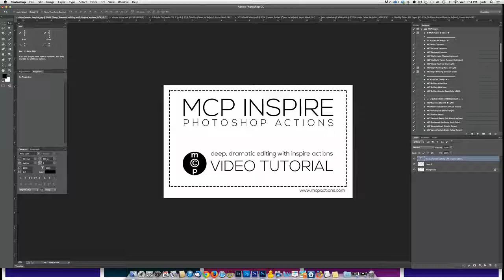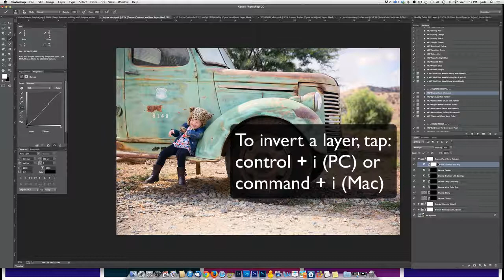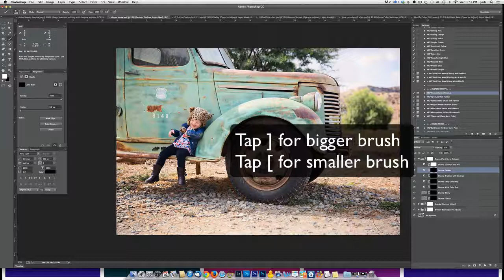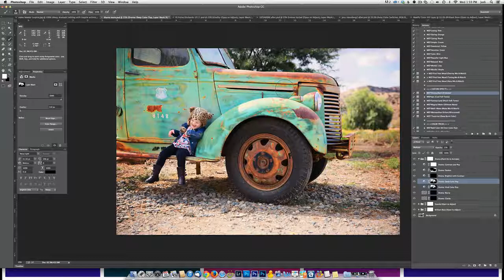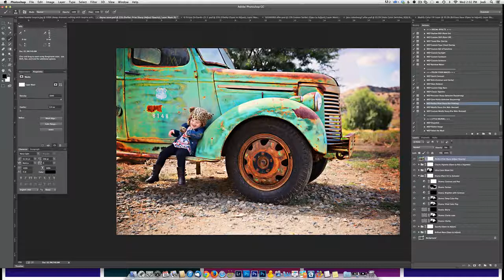MCP Inspire Photoshop Actions: Deep Color Pop